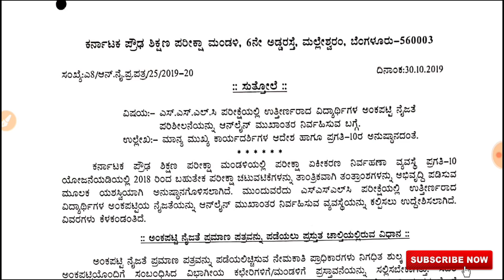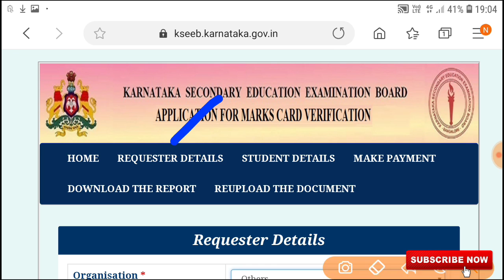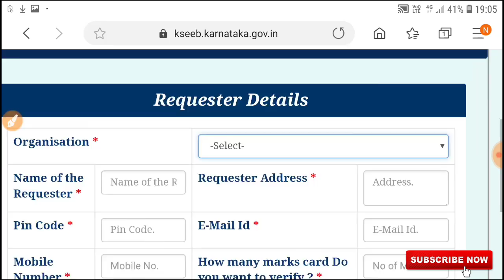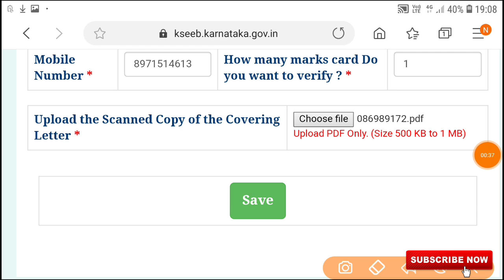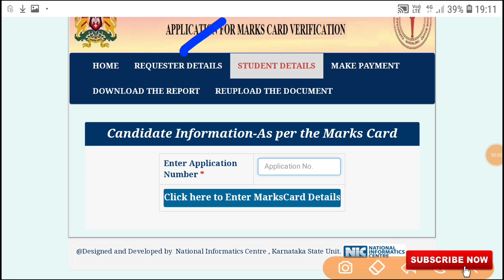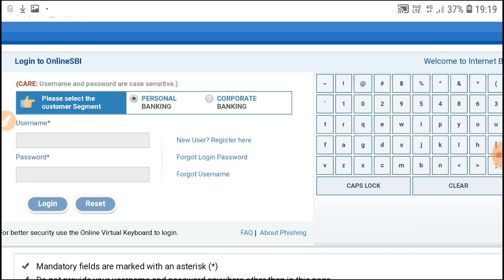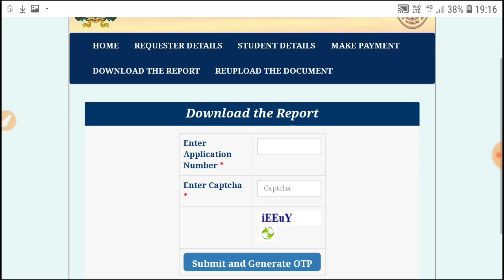KSEEB//SSLC ಅಂಕ ಪಟ್ಟಿಯ ನೈಜತೆ ಪ್ರಮಾಣ ಪತ್ರ ಪಡೆಯುವುದು ಹೇಗೆ॥SSLC Marks Card Verification Online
How to get sslc migration certificate

ALONG WITH THIS WE REGULARLY UPDATE THE ONLINE AND COMPUTER ASSESED WORK LIKE SATS,KSEEB,TDS,INSPIRE AWARD,TTMS,TEACHER TRANSFER,CCE,TALP,ICT AND MANY MORE,